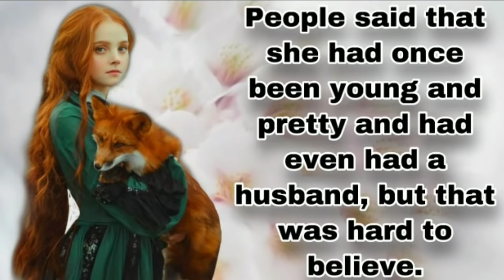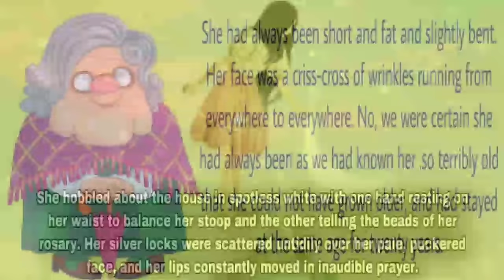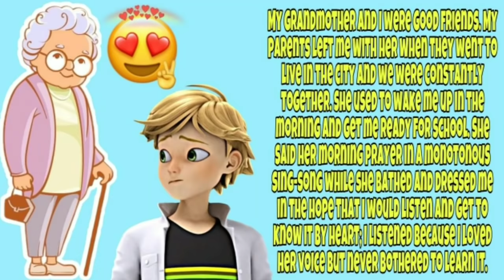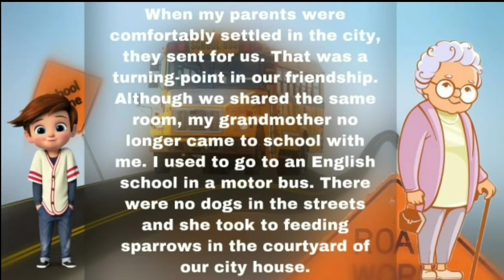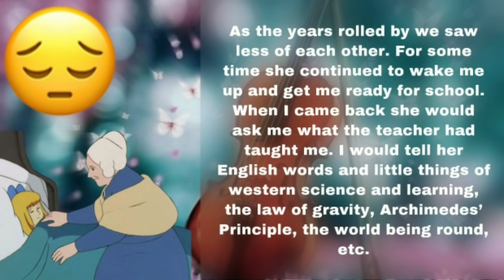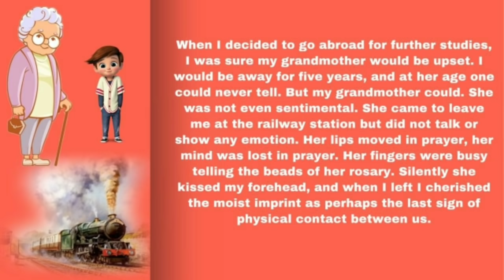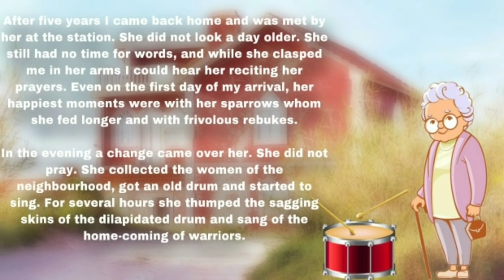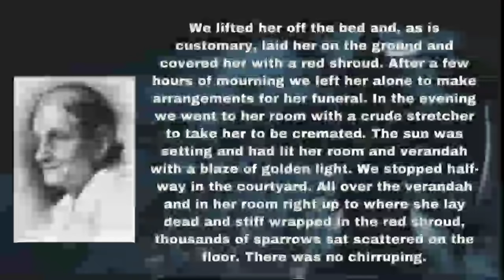The Portrait Of A Lady Class 11 | Full ( हिंदी में ) Explained | Hornbill book by Khushwant Singh